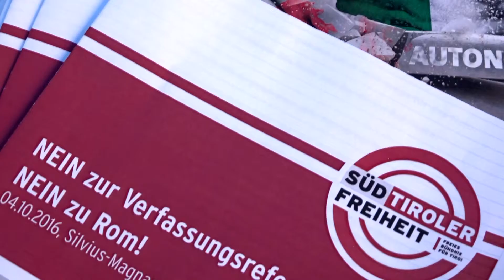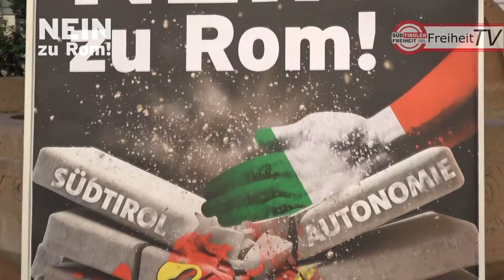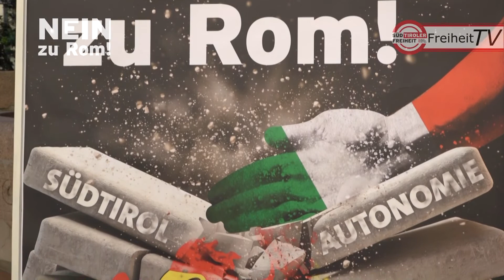Freiheit TV: „Verfassungsreform ist große Gefahr für Süd-Tirol“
Die Verfassungsreform wirft ihre dunklen Schatten auf Süd-Tirol voraus. Was Eva Klotz und die Abgeordneten der Süd-Tiroler Freiheit, Sven Knoll, Myriam Atz Tammerle und Bernhard Zimmerhofer zur Verfassungsreform sagen, können Sie sich in diesem kurzen Filmbeitrag anschauen. Hier auf Freiheit TV, dem online Videokanal der Süd-Tiroler Freiheit, wie immer exklusiv und in bestem Full HD.